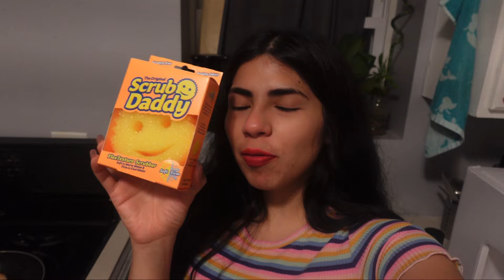Un día en mi vida VLOG✨🧚 Fiesta y salida al Supermercado 🛒🍌🥩🥦 Mamade un bebé 🐣🍼